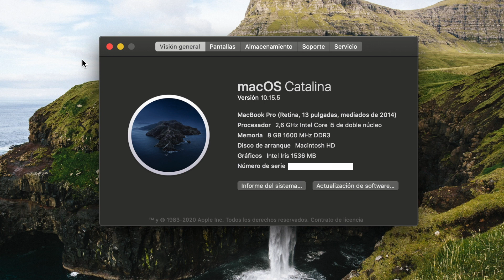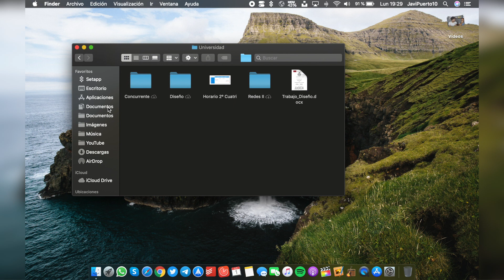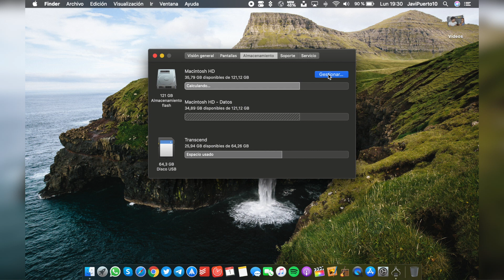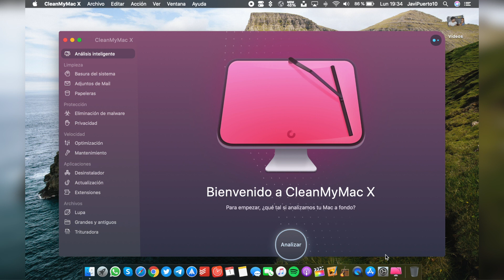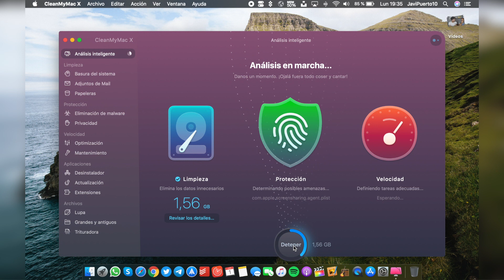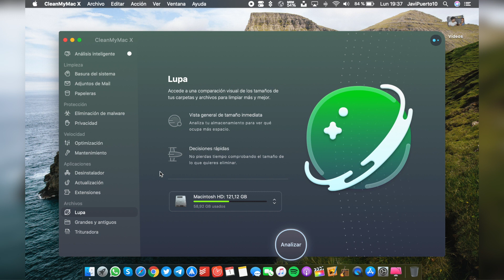CONSEJOS para CUIDAR tu MAC 💻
Tras más de 5 años de uso, mi Macbook Pro sigue funcionando como el primer día. Por eso quiero COMPARTIR contigo qué es lo que hago yo para CUIDAR mi Mac y que este rinda al 100%.

Mi equipo de trabajo:

iPhone 11 Pro Max
Apple Watch Series 4
Canon 750D
DJI Osmo Pocket
Joby GorillaPod
Micrófono para el podcast
Base de carga inalámbrica
Soporte de carga para Apple Watch